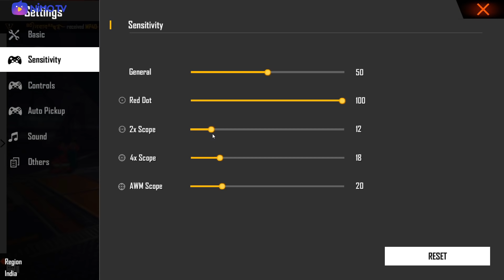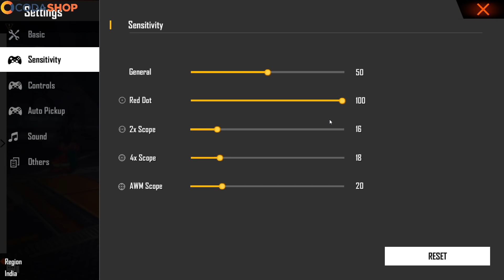AUTO HEADSHOT II BEST SENSITIVITY SETTING FOR PRO - GARENA FREEFIRE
HI GUYS
KSE HO SAB LOG TO VIDEO PURA DEKH LIYA HOGA COMMNETS KR K BTAO KSA THA